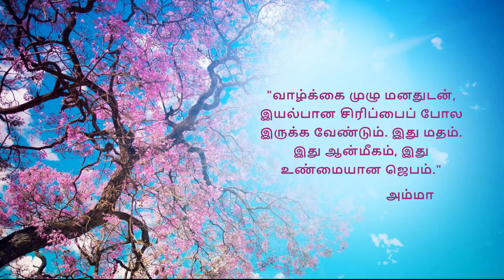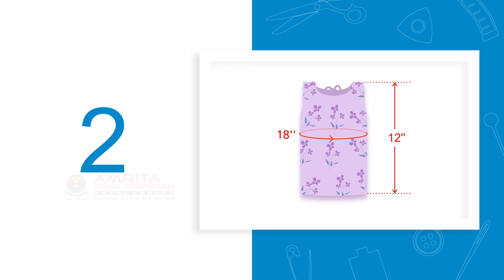3.1.1 Measurements For Baby Chest Cover (Tamil) (தமிழ்)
In this video, you will learn about the various parts of a Baby Chest Cover. You will also be able to learn the standard measurements for making a Baby Chest Cover.

A Baby Chest Cover is a garment used to cover the chest area and navel of a new born baby. This garment can be worn by babies up to 6 months. The chest cover is usually made of soft cotton cloth.